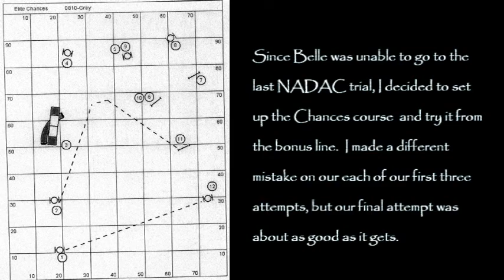2012 07 09 Gray EC BL